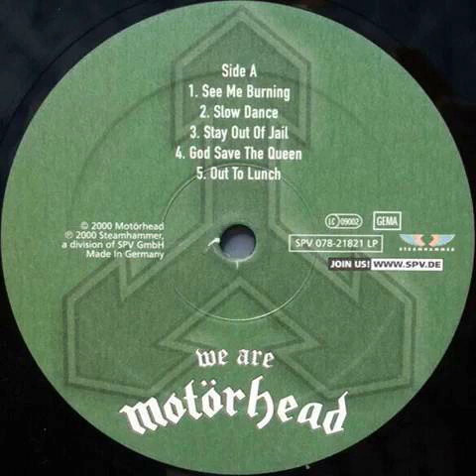Motörhead - Slow Dance Backwards